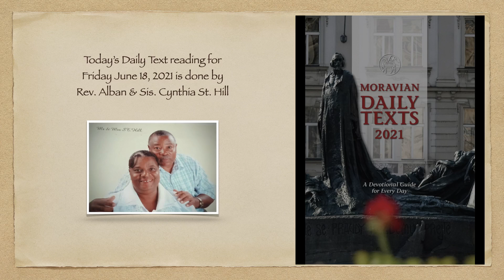Moravian Daily Texts 2021: Friday June 18, 2021.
Today's reading is done by Rev. Alban & Sis. Cynthia St. Hill.

Celebrating Family!